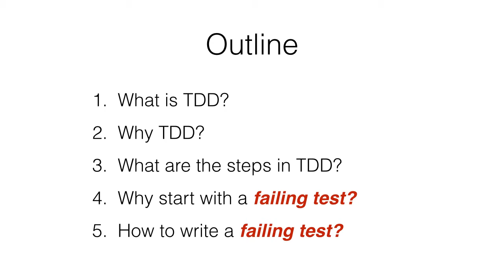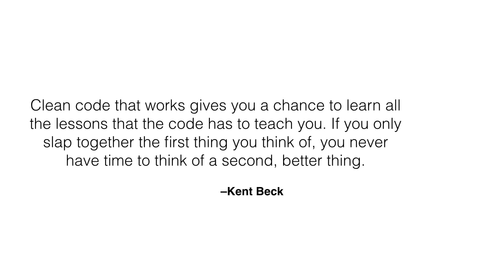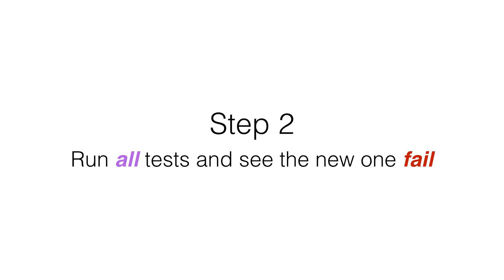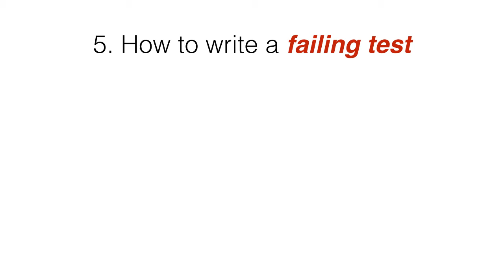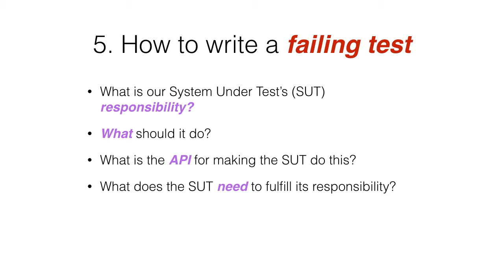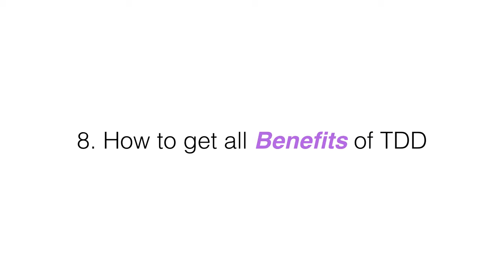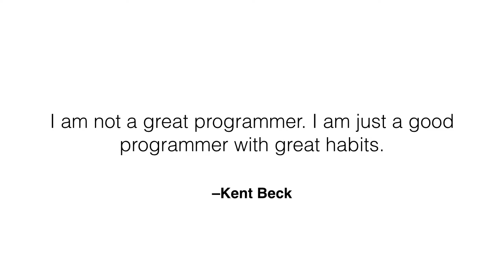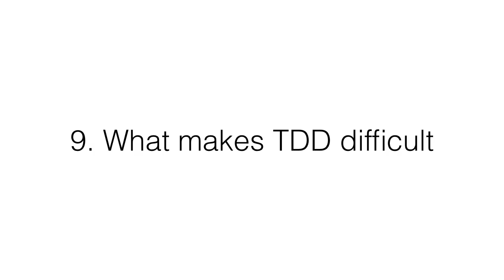EssentialTDD lesson brief intro tdd